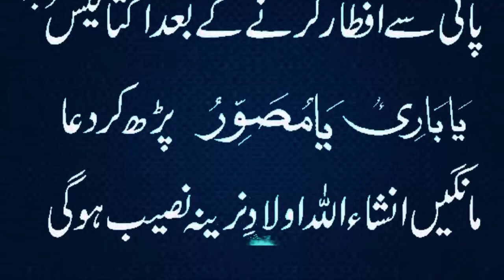aulad ke liye wazifa || achi baatein | quran se wazifa